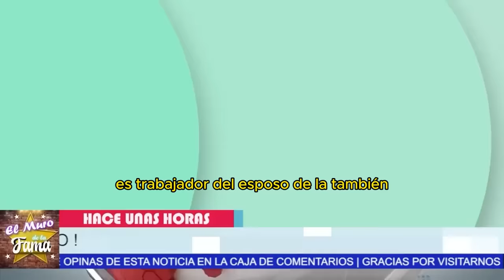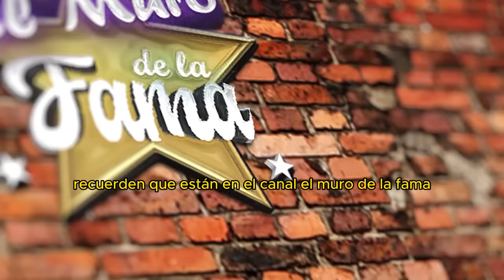🔥¡B0MB4 ¿porque se agarraron x las greñas Galilea Montijo y Andrea Escalona? ¿Qué pasó realmente? 💥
"La tensión en el set de 'Hoy' ha alcanzado un nivel crítico. Las diferencias entre Galilea Montijo y Andrea Escalona no son un secreto, y parece que han llegado a un punto de no retorno."
"Pero claro, si logran superar esta situación, podrían fortalecer la dinámica del programa y ofrecer un contenido aún más interesante para todos nosotros".

Entertainment
Television program
noticias de espectaculos
espectaculos noticias
noticias de la farandula
tv mexicana
Televisa espectaculos
chismes
escandalo de los famosos 2024
farandula 2024
chisme de farandula
karol tamiko
programa hoy
suelta la sopa
polemica
Ventaneando